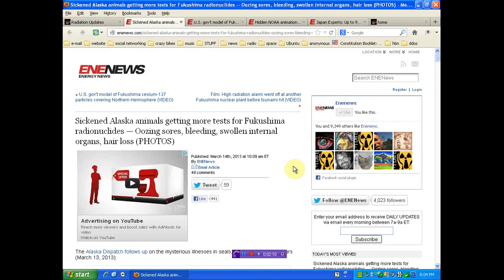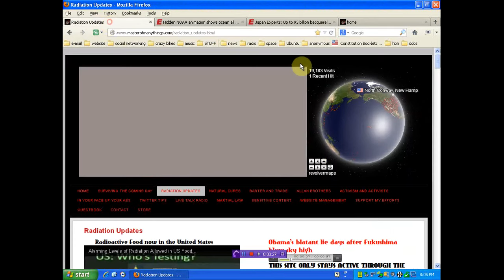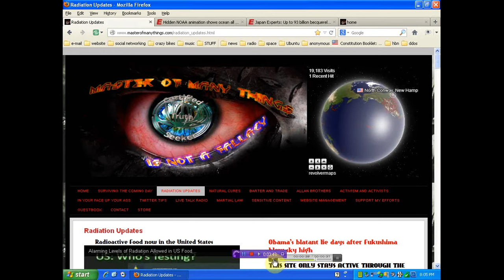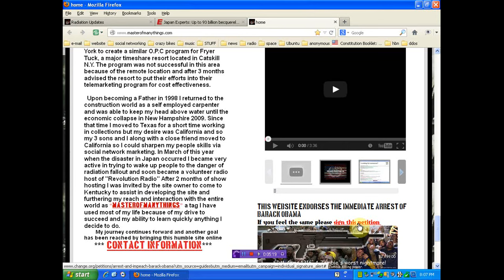more proof Obama's Fukushima lie is genocide